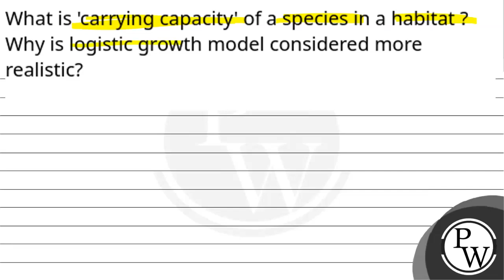What is 'carrying capacity' of a species in a habitat ? Why is logistic growth model considered ....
What is 'carrying capacity' of a species in a habitat ? Why is logistic growth model considered more realistic?